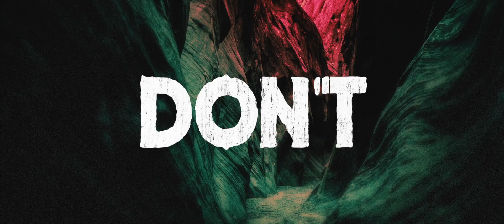Dark Nature - Official Trailer